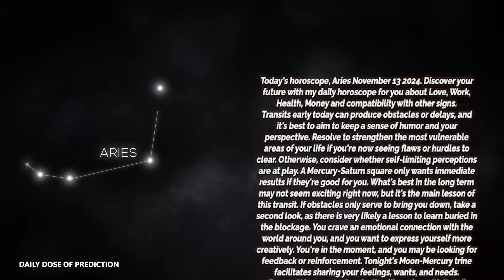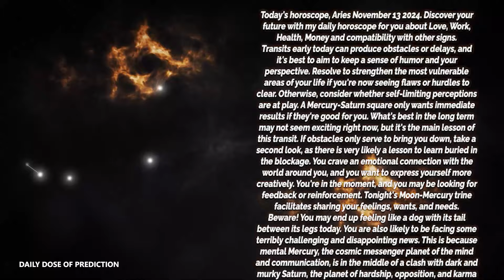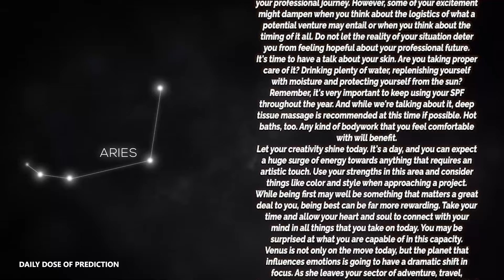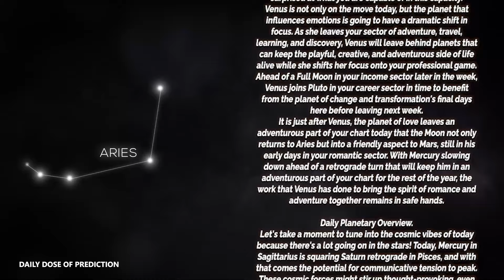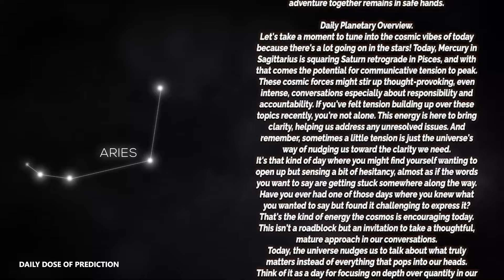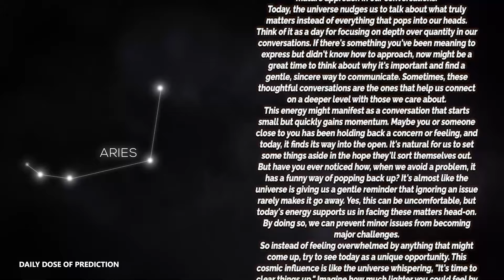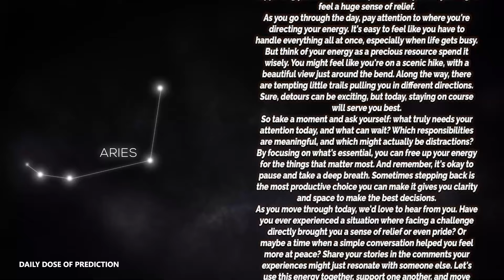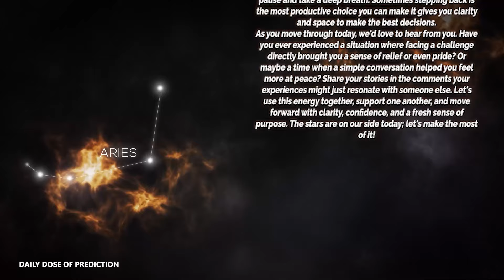Aries - Daily Horoscope - November 13, 2024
Here is my Aries forecast / Horoscope for Today Wednesday, 13 November 2024. This applies to you if you are born under the astrological zodiac sun sign of Aries. You can also check this reading if your are Aries moon sign or Aries rising star.

Today's Horoscope Aries -  November 13, 2024
Daily Dose of Prediction Look at your Aries prediction  November 13, 2024 ❤️

On your favorite channel, Aries daily horoscope  November 13, 2024, discover what destiny holds for you in love, health and money. Aries daily horoscope for free, Aries horoscope  November 13, 2024,

Aries Horoscope Wednesday November 13, 2024
Daily horoscope Aries November 13, 2024
Horoscope Aries November 13, 2024
Aries November 13, 2024

Aries love horoscope Wednesday tomorrow
Aries relationship horoscopeAries love horoscope Wednesday oracle
Aries love life Wednesday
Aries Aries love horoscope Wednesday
Aries love horoscope 2024 for singles
Aries love horoscope September 2024
Aries single love horoscope Wednesday